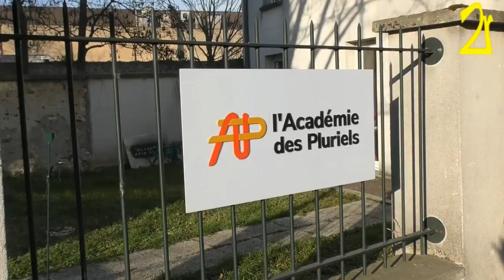Zoom 2r: L'Académie des Pluriels: "Le Prix des Plurielles"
Le 8 mars 2023, lors de la Journée Internationale des Droits des Femmes, sera remis le Prix des Plurielles pour la première fois.
Ce prix a été conçu par l’Académie des Pluriels et insufflé par Mme Marielle Savina,
déléguée départementale aux droits des femmes et à l’égalité.
Le Prix des Plurielles est un projet porté par différents partenaires dans le département des Yvelines par trois villes : Les Mureaux, Mantes-la-Ville et Saint-Germain-en-Laye.
Pour en savoir plus, la Webtélé 2r a pu réalisé une Zoom 2r au sein de l'Académie des Pluriels aux Mureaux.